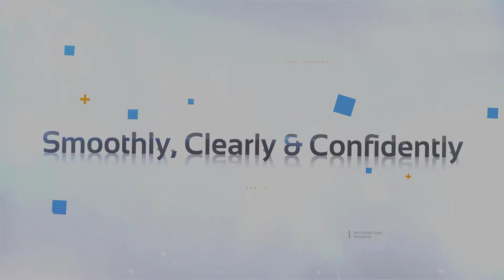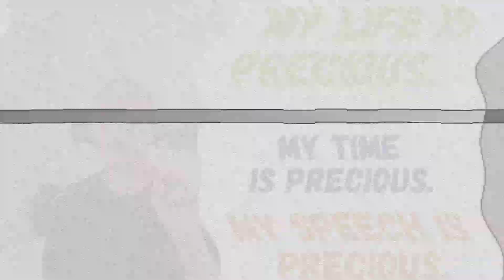Pro90d as a Smooth Speech Investment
Founder Michael Williams developed a science-backed suite of tools for those looking to speak smoothly, project confidently, and communicate effectively.

Learn how you learn best, virtually, in workshops, one-on-one, or through a self-paced course. What are you waiting for?

✨FREE MASTER CLASS:
The 5 Habits You Must Develop Now IF You Really Want to Improve Your Speech